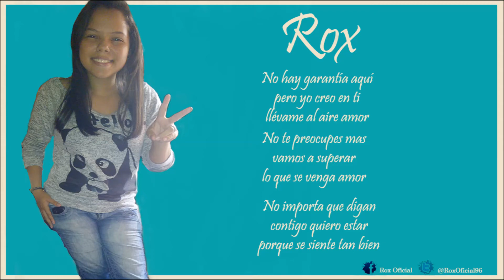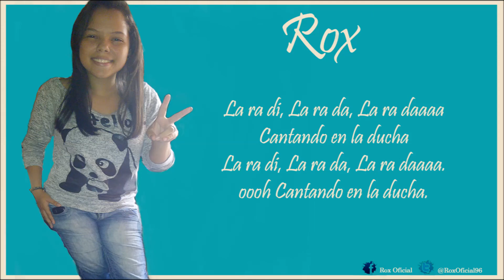Becky g - Shower (Versión en Español) by Rox - Cantando en la Ducha